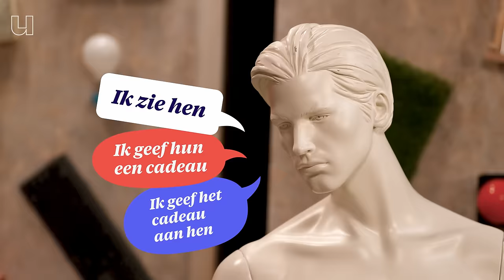Waarom Nederlands zo moeilijk is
Je hoort vaak dat Nederlands een moeilijke taal is, maar is dat echt zo? Ja, volgens Sterre Leufkens wel. Zij is taalwetenschapster aan de Universiteit van Utrecht, en uit haar onderzoek naar 22 talen wereldwijd bleek dat het Nederlands bijzonder veel moeilijke regels heeft zonder overduidelijk nut. Ze noemt deze regels 'mannentepels', en in deze video legt ze je er alles over uit.

0:00 Waarom is Nederlands zo moeilijk?
0:15 De Nederlandse taal heeft mannentepels
0:40 Taalregels zonder duidelijk nut
0:50 'De' en 'het
0:58 Klinkers veranderen van werkwoorden
1:20 Wat betekenen 'er' en 'het' eigenlijk?
1:40 Wereldwijd talen vergelijken
2:10 Nederlands heeft het meeste mannentepel-regels
2:20 Oude regels die we nog steeds niet snappen
2:25 Het verhaal van 'hen' en 'hun'
2:40 'Als' en 'dan'
3:00 Moeilijke uitspraak
3:40 Onze letters kunnen anders klinken
4:10 Verwantschap tussen talen speelt mee
4:50 Maar... lastige regels gaan misschien verdwijnen